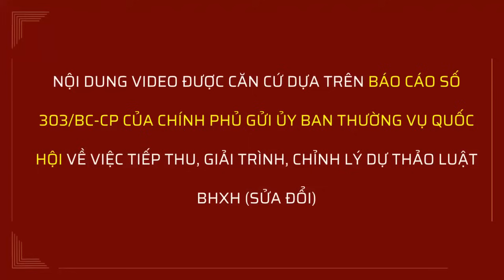Tin Mới Chính Phủ Đề Xuất Cách Tính Lương Hưu Khi Áp Dụng Chế Độ Tiền Lương Mới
Vừa qua, Chính phủ đã có báo cáo số 303/BC-CP gửi Ủy ban Thường vụ Quốc hội về việc tiếp thu, giải trình, chỉnh lý dự thảo Luật BHXH (sửa đổi).
Theo Chính phủ, việc tiếp thu, giải trình, chỉnh lý hoàn thiện dự thảo Luật BHXH (sửa đổi) cần tập trung vào các vấn đề lớn. Đó là những vấn đề đã được tổng kết thực tiễn, có cơ sở đề xuất rõ ràng, đánh giá tác động đầy đủ, đảm bảo tính khả thi về nguồn lực, bao gồm quỹ BHXH, ngân sách nhà nước; thuận lợi trong hướng dẫn và triển khai thực hiện thì mới đề xuất quy định trong dự thảo Luật.
Chính phủ thống nhất về nguyên tắc với việc điều chỉnh lương hưu; mức bình quân tiền lương làm căn cứ đóng BHXH để tính lương hưu, trợ cấp một lần; điều chỉnh tiền lương làm căn cứ đóng BHXH bắt buộc. Đồng thời, thực hiện BHXH khi Nhà nước áp dụng chế độ tiền lương mới theo vị trí việc làm, chức danh và chức vụ lãnh đạo thay thế cho hệ thống bảng lương hiện hành.
Tại dự thảo Luật BHXH (sửa đổi) đã được chỉnh lý quy định, người lao động khi nghỉ việc có thời gian đóng BHXH bắt buộc từ đủ 15 năm trở lên thì được hưởng lương hưu.
Mức lương hưu hàng tháng được tính bằng 45% mức bình quân tiền lương làm căn cứ đóng BHXH, tương ứng với 20 năm đóng BHXH đối với lao động nam và 15 năm đóng BHXH đối với lao động nữ; sau đó cứ thêm mỗi năm đóng thì tính thêm 2%, mức tối đa bằng 75%.
Đối với trường hợp lao động nam đủ điều kiện quy định có thời gian đóng BHXH từ đủ 15 năm đến dưới 20 năm thì mỗi năm đóng BHXH tương ứng với tỷ lệ hưởng lương hưu là 2,25%.
Người lao động thuộc đối tượng thực hiện chế độ tiền lương do Nhà nước quy định có toàn bộ thời gian đóng BHXH theo chế độ tiền lương này thì tính bình quân tiền lương làm căn cứ đóng BHXH của số năm đóng BHXH trước khi nghỉ hưu như sau:
- Bắt đầu tham gia BHXH trước ngày 1/1/1995 thì tính bình quân của tiền lương làm căn cứ đóng BHXH của 5 năm cuối trước khi nghỉ hưu;
- Bắt đầu tham gia BHXH trong khoảng thời gian từ ngày 1/1/1995 đến ngày 31/12/2000 thì tính bình quân của tiền lương làm căn cứ đóng BHXH của 6 năm cuối trước khi nghỉ hưu;
- Bắt đầu tham gia BHXH trong khoảng thời gian từ ngày 1/1/2001 đến ngày 31/12/2006 thì tính bình quân của tiền lương làm căn cứ đóng BHXH của 8 năm cuối trước khi nghỉ hưu;
- Bắt đầu tham gia BHXH trong khoảng thời gian từ ngày 1/1/2007 đến ngày 31/12/2015 thì tính bình quân của tiền lương làm căn cứ đóng BHXH của 10 năm cuối trước khi nghỉ hưu;
- Bắt đầu tham gia BHXH từ ngày 1/1/2016 đến ngày 31/12/2019 thì tính bình quân của tiền lương làm căn cứ đóng BHXH của 15 năm cuối trước khi nghỉ hưu;
- Bắt đầu tham gia BHXH từ ngày 1/1/2020 đến ngày 31/12/2024 thì tính bình quân của tiền lương làm căn cứ đóng BHXH của 20 năm cuối trước khi nghỉ hưu;
- Bắt đầu tham gia BHXH từ ngày 1/1/2025 trở đi thì tính bình quân của tiền lương làm căn cứ đóng BHXH của toàn bộ thời gian đóng BHXH.
Người lao động có toàn bộ thời gian đóng BHXH theo chế độ tiền lương do người sử dụng lao động quyết định thì tính bình quân tiền lương làm căn cứ đóng BHXH của toàn bộ thời gian.
Người lao động vừa có thời gian đóng BHXH thuộc đối tượng thực hiện chế độ tiền lương do Nhà nước quy định, vừa có thời gian đóng BHXH theo chế độ tiền lương do người sử dụng lao động quyết định thì tính bình quân tiền lương làm căn cứ đóng BHXH chung của các thời gian. Trong đó, thời gian đóng theo chế độ tiền lương do Nhà nước quy định được bình quân tiền lương làm căn cứ đóng BHXH theo quy định trên tổng thời gian đóng theo chế độ tiền lương do Nhà nước quy định.